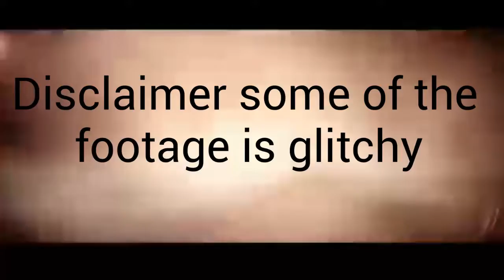Halo 2 Legendary | Stream Highlights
Full playthrough I swear